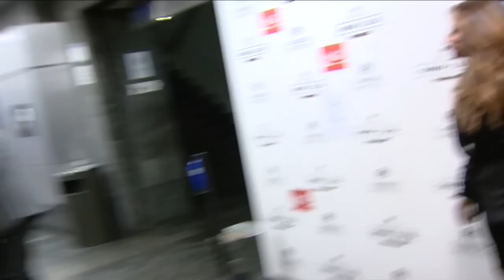María Patiño estrena La cara del diablo | Qué me dices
La periodista y su chico Ricardo Rodríguez protagonizan el cortometraje La cara del diablo